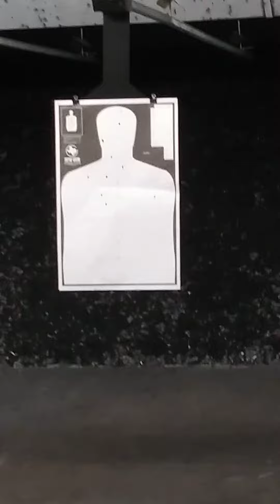Ladies Gun Range Night(3)